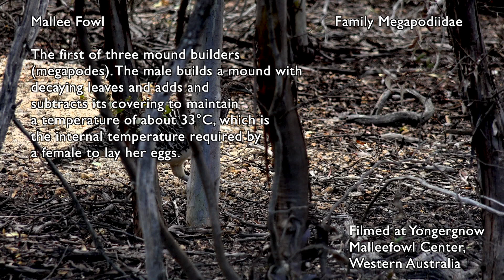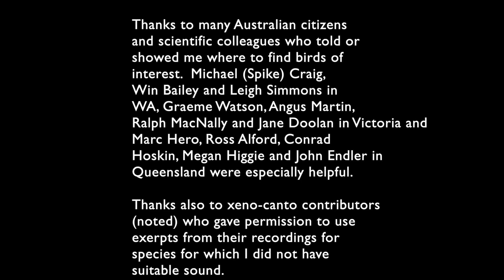Birds in Australia-update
Australia is like my second home and this sample of video and photos started in the mid-80's when I enjoyed my first research study leave in Melbourne. This and the following four (2 more in Melbourne and 2 in Perth) involved studying frog vocal communication, but from the beginning my experiences there got be hooked on birding. The order of species - with one exception - is taxonomic in the sense that birds in the same family are grouped together. Unless otherwise noted, Family names are shown for those that are found in Australia and other countries in the same hemisphere and not in the New World. Parrots are first because it was a surprise to me that there were so many that were common and easy to see. The video ends with my favorite birds: iconic, beautiful and with interesting behavior. In subsequent videos, I will combine this bird footage and more with that of other wildlife and scenes of particular regions of Australia.
PLEASE  SUBSCRIBE TO MY CHANNEL TO GET NOTICES OF NEW VIDEOS AND TAKE A LOOK AT MY "NATURE" PLAYLIST TO SEE MORE WILDLIFE FROM AUSTRALIA, PERU AND OTHER TROPICAL COUNTRIES AS WELL AS THE USA.